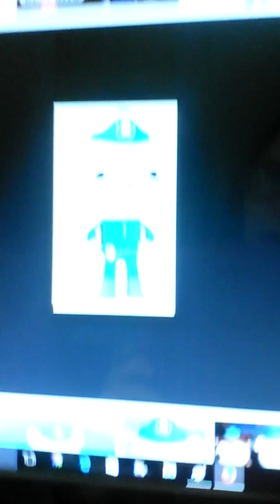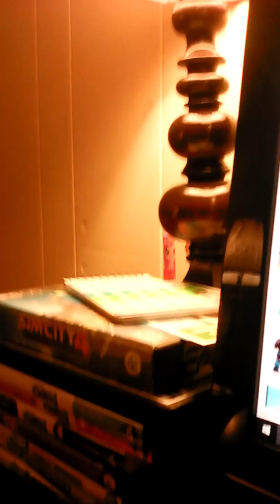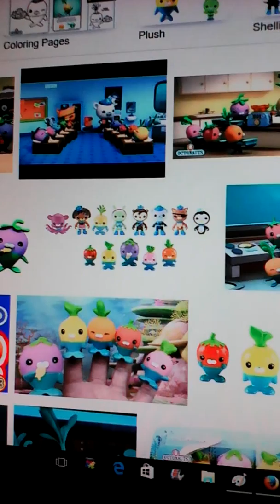Octonauts Ages Group's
My first Theory